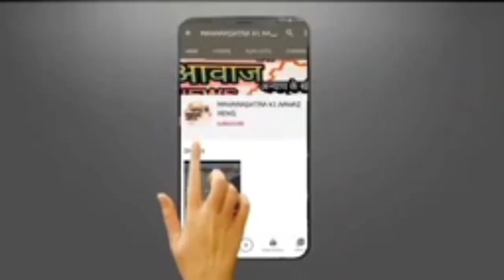महेश अण्णा कोठे ईनके जन्मदिन पर लाख लाख शुभेच्छा!